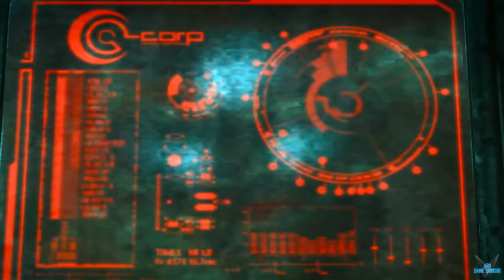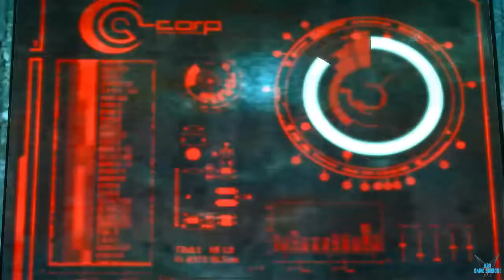ENSLAVED Odyssey to the West "Capitulo 13: El gran robo" [PC] #13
a ENSLAVED Odyssey to the West "Capitulo 13: El gran robo" [PC] #13

Enslaved se establece 150 años en el futuro después de que una guerra global ha devastado la Tierra, destruyendo la mayor parte de la raza humana y dejando al mundo plagado de robots, conocidos como "mechs", sobrantes de la guerra. Los Mechs aún siguen su programación y buscan erradicar a los hostiles, que ahora son humanos supervivientes.

Plataforma: PC

Steam: EnishiYu
PS4 : Enishiyu
Wii U: Ryuuzaki007
3DS Codigo amigo: 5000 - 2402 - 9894 (Ryuuzaki)

"ENSLAVED Odyssey to the West "
"ENSLAVED"
"Aventura"
"Acción"
"Monkey"
"Tripp"
"Pigsy"
"Pyramid"
"Aru"